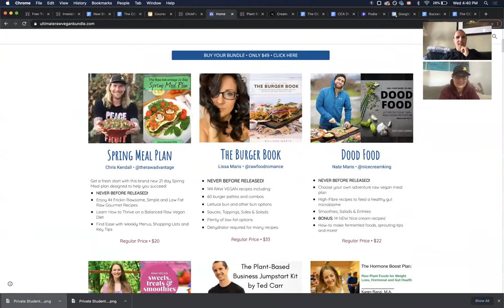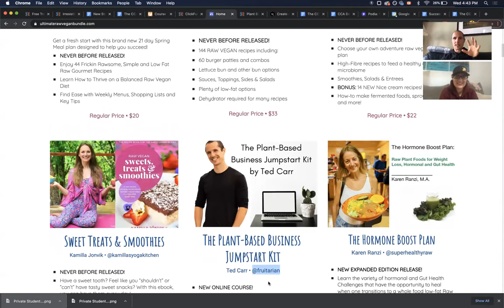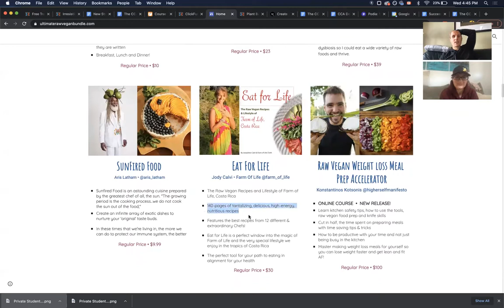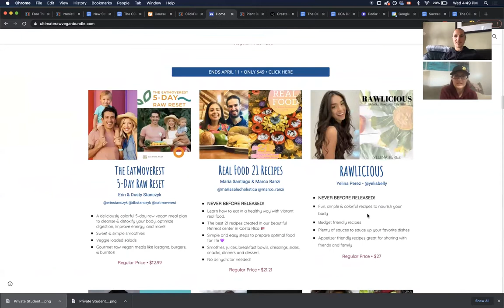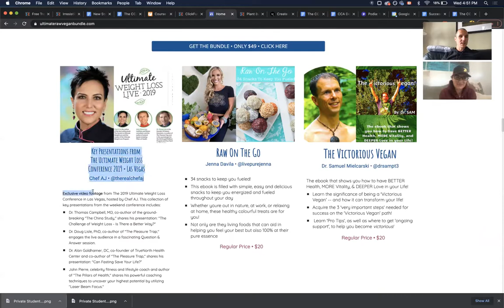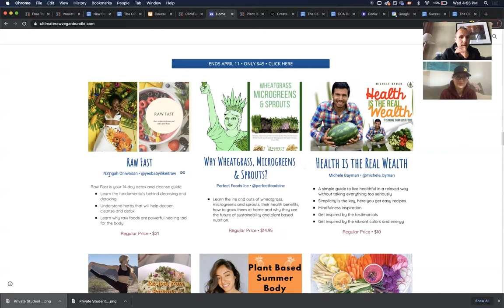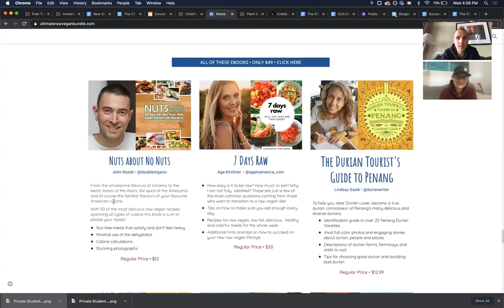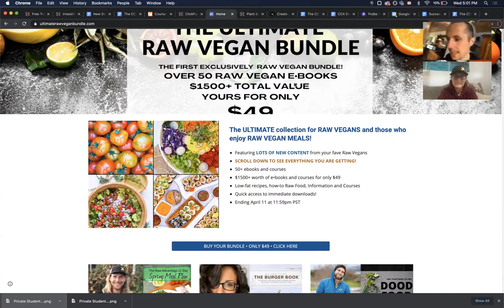Episode 17: THIS RAW VEGAN BUNDLE IS INSANE